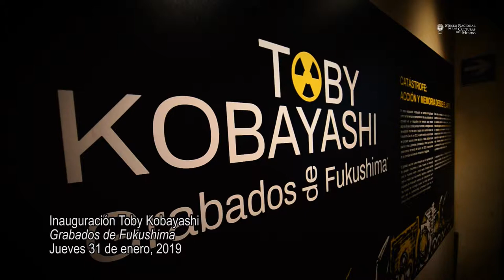Inauguración de la exposición temporal “Toby Kobayashi. Grabados de Fukushima”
Momentos de la inauguración de la exposición temporal “Toby Kobayashi. Grabados de Fukushima”, que se llevó a cabo el 31 de enero en la Sala Segundo nivel del Museo Nacional de las Culturas del Mundo.